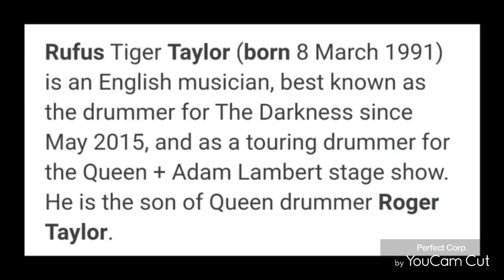Happy Birthday Rufus Tiger Taylor🥁